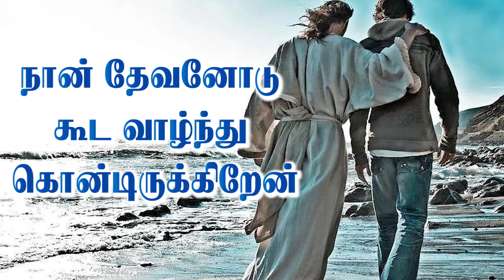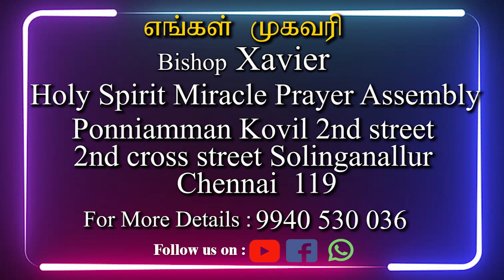நீங்கள் தேவனோடு கூட இருக்குறீர்கள் - Sis. Joyce Xavier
Holy Spirit Miracle Prayer Assembly.
Sunday service.
Morning 8.00 to 10.00
ஆங்கிலம் மற்றும் தமிழ்

Church address
HMPA Church, ponniamman Koil 2nd Street 2nd cross street Sholinganallur Chennai 119

Every Saturday 9:00 to 9:30 pm message in Joy TV

Kanagasabai Xavier Bishop
Joyce Xavier India